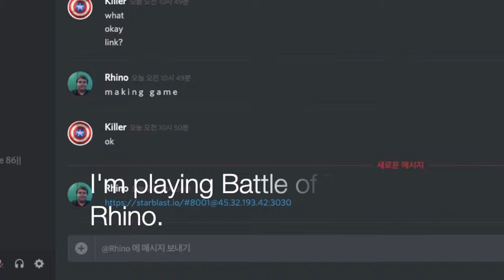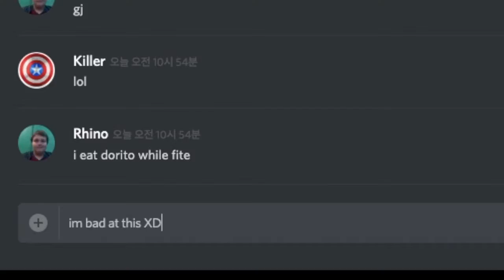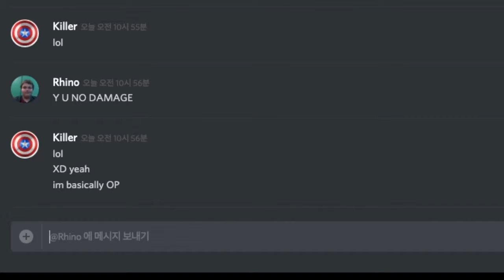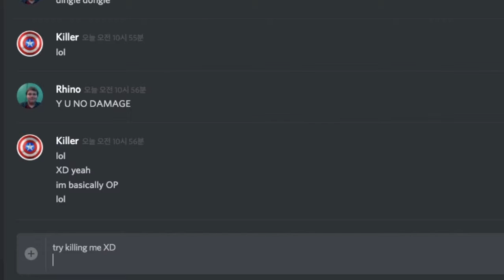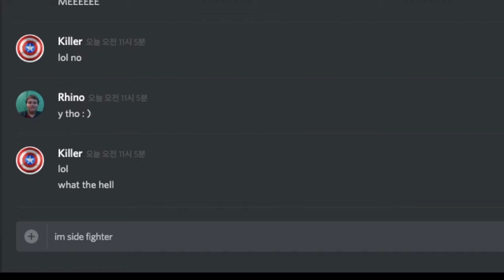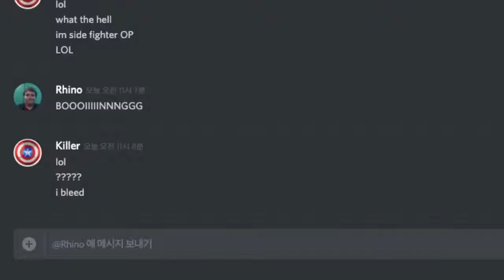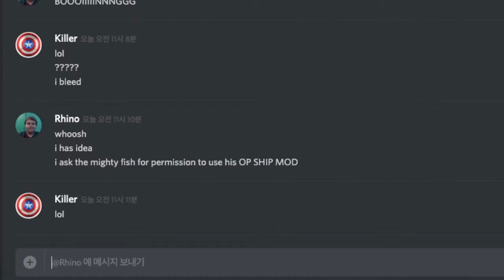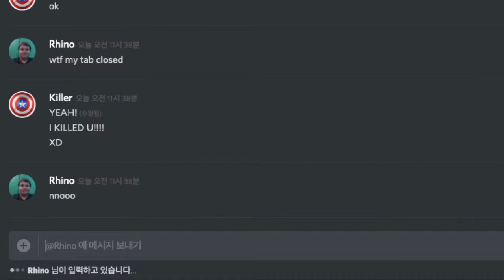Battle of Titans II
Battle of titans